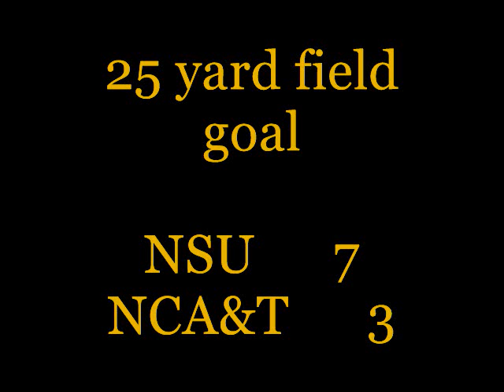HBCU Update SHOW NO . 2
THE HBCU UPDATE GIVES YOU INFORMATION ABOUT HBCU FOOTBALL TEAMS IN THE STATE OF VIRGINIA AND BEYOND.  THIS WEEK THE SPARTANS SUFFER THEIR FIRST LOSS OF THE YEAR THE PIRATES OF HU LOOSE ON THE ROAD AND THE VA UNION PANTHERS FAC THE ODU MONARCHS AT FOREMAN FIELD.